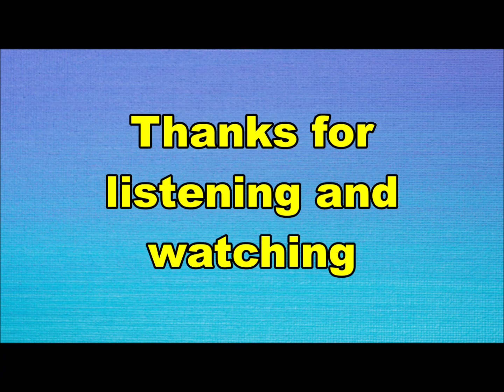the Tielman Brothers - Michelle (Nederbeat) | (Breda) 1966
the Tielman Brothers uit Breda met "Michelle" (Ariola 18768 AT) 1966
De familie Tielman vertrokken in 1956/57 van Indonesië naar Nederland en vinden onderdak in Breda.

Bezetting:
Andy Tielman
Reginald "Reggy" Tielman
Herman Lawrence "Loulou" Tielman
Hans Bax
Rob Latuperissa